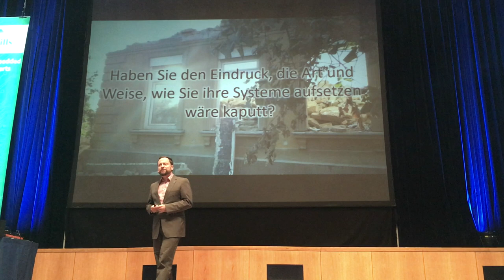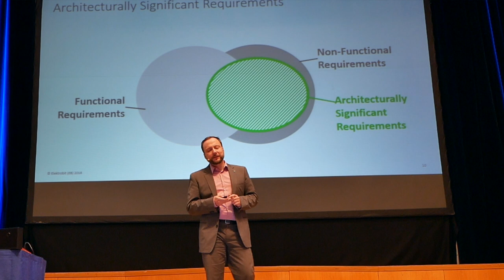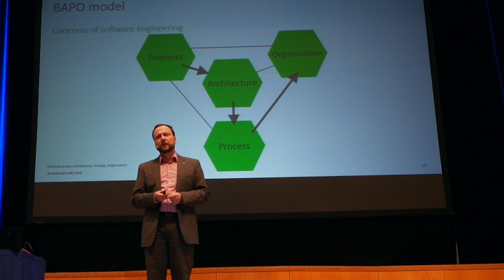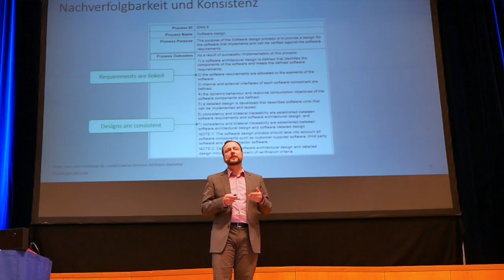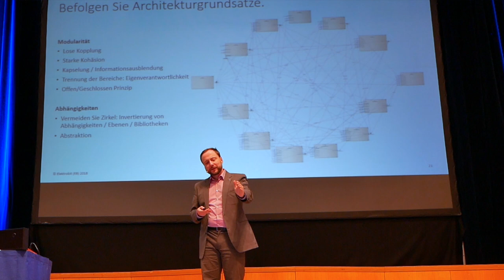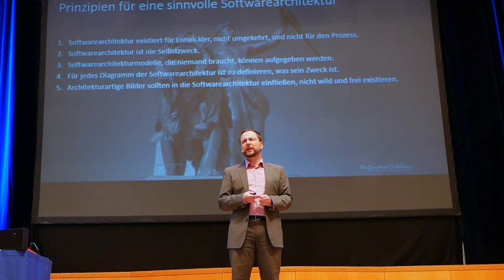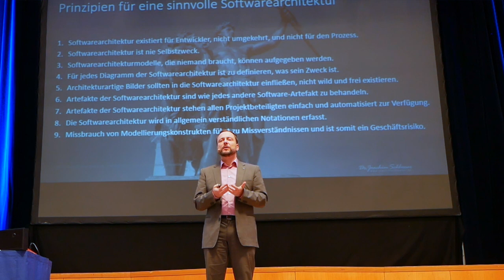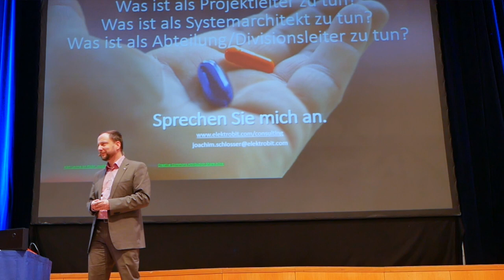Softwarearchitektur als Mittel der Zusammenarbeit – ESE Kongress 2019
Vortrag am 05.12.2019 auf dem ESE Kongress 2019 in Sindelfingen.
Basiert auf dem Blogpost „Softwarearchitektur als Mittel der Zusammenarbeit“.

0:00 Vortrag
33:53 Fragen und Antworten

Mein Drahtlos-Präsenter
Meine Videokamera
Mein Videoobjektiv
Mein Mini-Videostativ